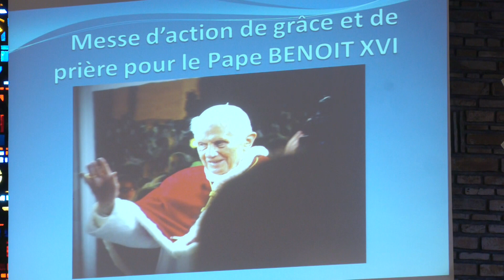Mgr Denis Jachiet, administrateur apostolique – Émission "Rencontres" du 21 janvier 2023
Émission "Rencontres" @vosgestelevision  du 21 janvier 2023

Depuis quelques mois, il partage son temps entre deux diocèses, le sien, celui de Belfort-Montbéliard @diocesebelfort-montbeliard8442  mais aussi celui de Saint-Dié où – en l'absence de l'évêque de l'Eglise des Vosges Didier Berthet – a été nommé par le Vatican administrateur apostolique. Mgr Denis Jachiet parle, lui, de soutien épiscopal fraternel. Vosges Télévision l'a suivi lors de ses récentes visites dans les Vosges, pour le magazine Rencontres.